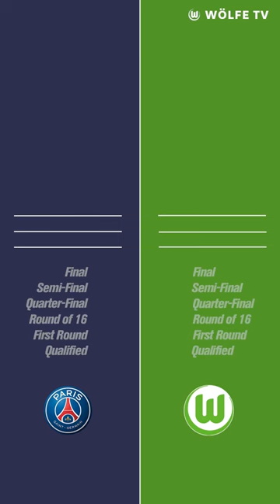Who will stay in the tournament? 👀